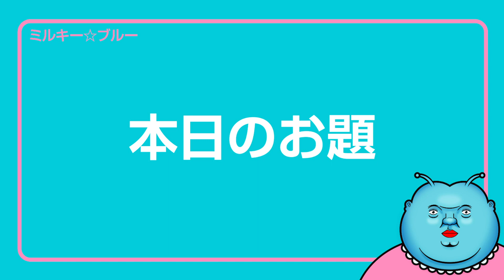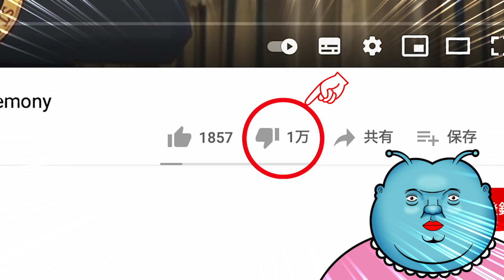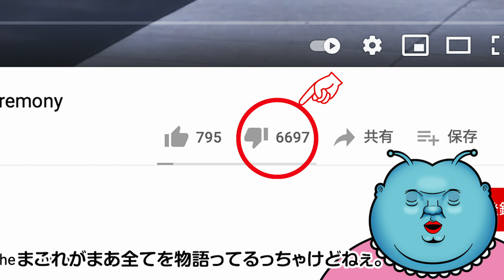ホワイトハウス公式YouTubeのバイデン動画の“バッド数(低評価)”がヤバすぎる‼️😱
アメリカ大統領選で、おかしな手法で大統領の座を勝ち取ったバイデン大統領！
そんなバイデン大統領の就任式や大統領の椅子に座る様子をホワイトハウス公式YouTubeチャンネルがあげるも、なんとバッド数（低評価）がとんでもないことに‼️
なんかこの数字が全てを物語ってるよね。
アメリカ大丈夫なん？😱

2020年新時代にミルキー星から地球に降り立ったVtuberミルキー☆ブルーです。